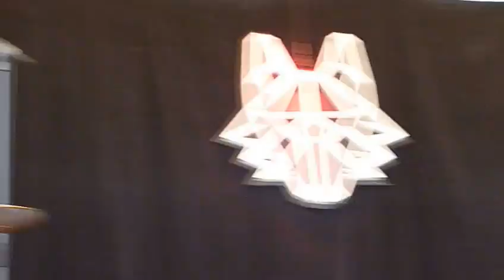Yasmine Hamdan - Shouei @ Respect 2013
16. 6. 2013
Respect Festival, Prague
photos at libertine.rajce.net